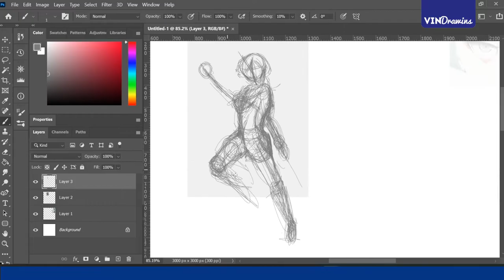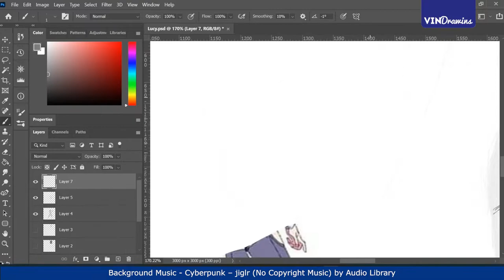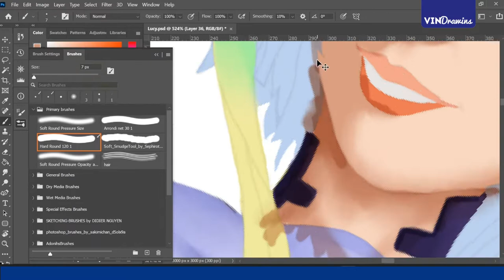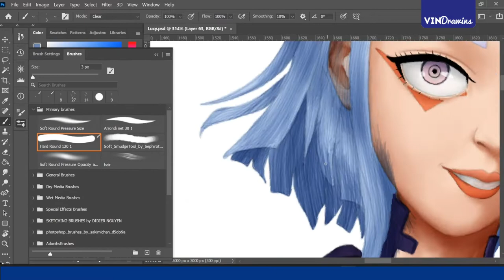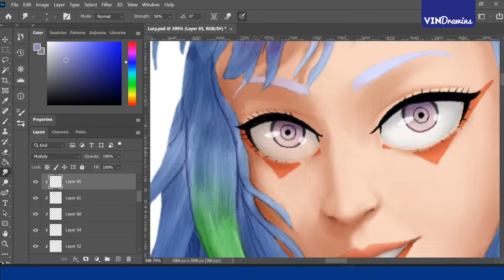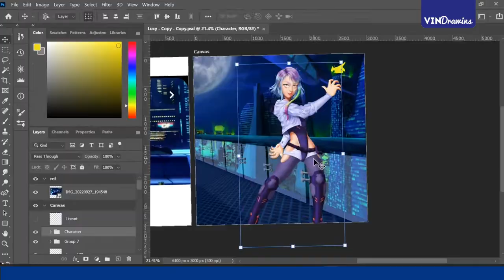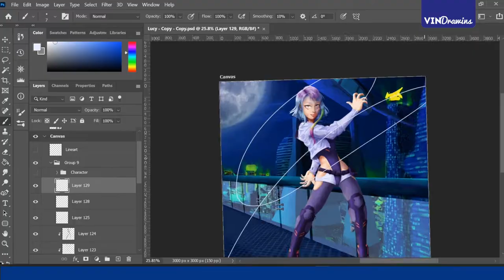Lucy Cyberpunk: Edgerunners Fanart | Semi realistic painting | Speed art (time lapse) | Anime art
Lucyna Kushinada aka Lucy, How's this? Cyberpunk 2077 Edgerunners fanart in my artstyle 😏.

Check out full details from high quality art, rough sketch to cityscape painting ideas on my Insta post,

0:00 Lucy Character clips
0:27 Intro - Lucy Fanart
0:43 Links to follow
0:52 Title
0:55 Step 1 - Sketch
1:30 Pose Reference - female model
1:54  Step 2 - Lineart
1:58 Checking Silhouette
2:01 Step 3 - Colors
2:06 Step 4 - Adding basic shadows
2:26 Painting eyes - stylized 3D
2:58 Shadows on skins
3:30 Painting - Hairs
4:24 Light on Face
4:29 Making silk cloth shine
4:49 Lights on inner suit and legs
4:55 Step 5 - Painting Cityscape (Photobashing)
5:54 Step 6 - Making character fit into environment
6:08 Final Artworks
6:21 Outro - Thanks for Watching

And for regular updates of my artwork, do follow me following Social profiles:

If you want to see all my sites on one link, here it is 😏